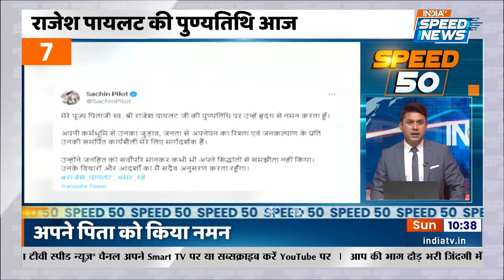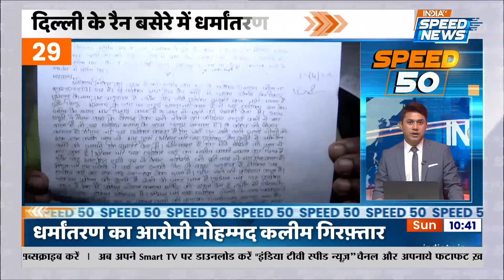Speed 50 : Sachin Pilot क्या करेंगे नयी पार्टी का ऐलान ? Congress | Arvind Kejriwal | BJP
Speed 50: (Sachin Pilot) सचिन पायलट आज नयी पार्टी का ऐलान कर सकते है, उन्होंने आज ट्ववीट कर अपने पिता राजेश पायलट (Rajesh Pilot) को श्रद्धांजलि दी, राजस्थान (Rajasthan Dausa) के दौसा में आज सचिन पायलट कर रहे हैं (Mega Rally) मेगा रैली ...दिल्ली के राम लीला मैदान (Ram Leela Maidan Delhi) में आज आम आदमी पार्टी (Aam Aadmi Party) की रैली है.. दिल्ली में इस महा रैली से पहले बीजेपी (BJP) ने पोस्टर लगाए और सीएम केजरीवाल (CM Kejriwal) पर निशाना साधा..वहीँ दूसरी ओर सीतापुर में ब्रिज भूषण सिंह (Brij Bhushan Singh) मामले को लेकर अखिलेश यादव (Akhilesh Yadav) ने एक बड़ा दवा भी किया है...मणिपुर हिंसा (Manipur Violence) के बाद 15 दिन तक इंटरनेट बंद कर दिया गया है.. मोदी सरकार (Modi Government) के 9 साल पुरे होने पर गृह मंत्री अमित शाह (Amit Shah) करेंगे जनसभा...ऐसी 50 बड़ी ख़बरों के लिए देखें ये वीडियो...